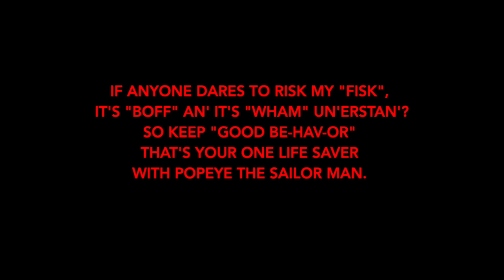I'm Popeye The Sailor Man Instrumental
Composed by Sammy Lerner Produed by Bob Hada (Schoolspianist246) Transcripted by Bob Hada (Schoolspianist246) & Vocalized by Bob Hada (Schoolspianist246)